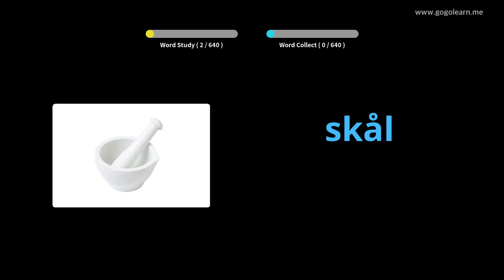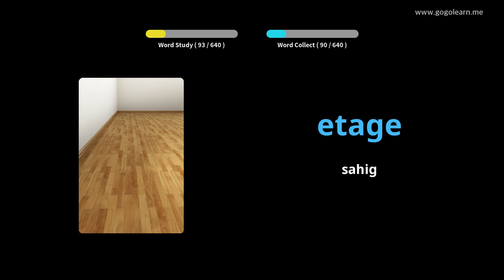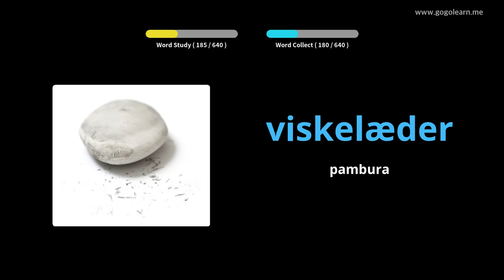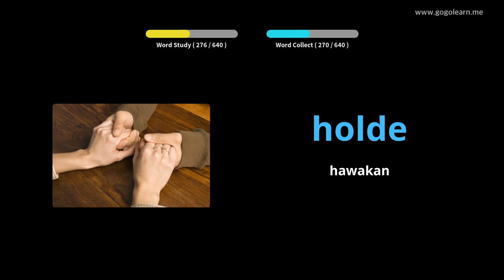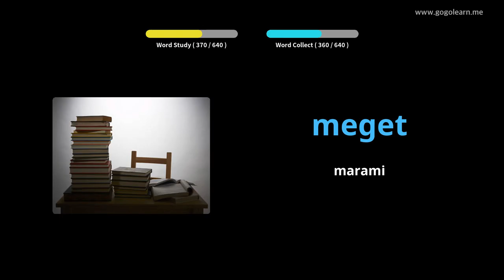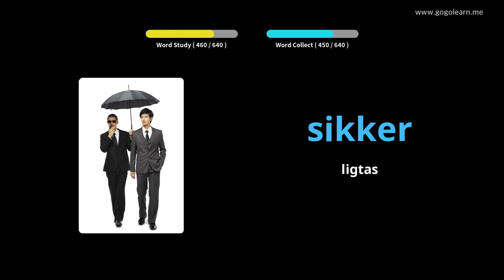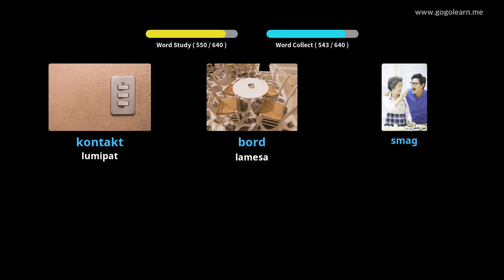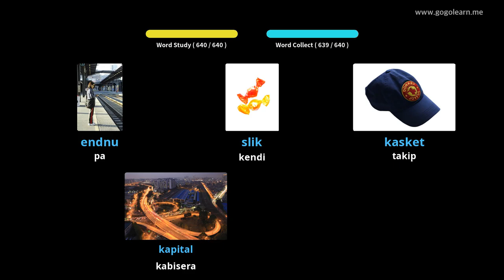Mga batang bokabularyo ng Danish |Golearn